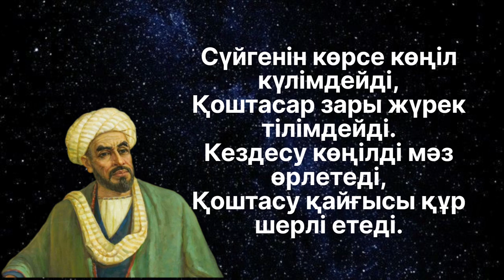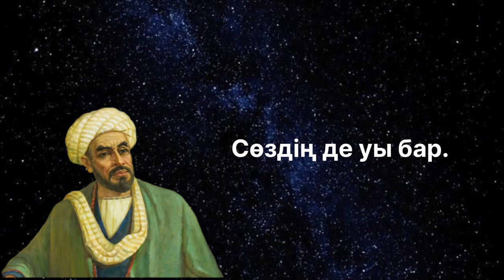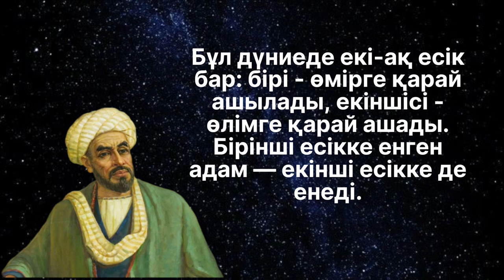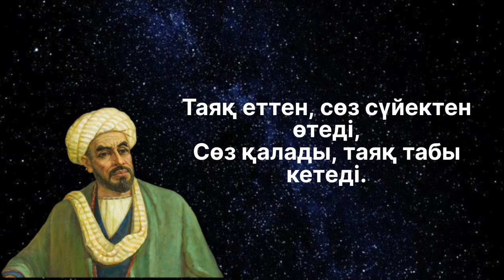Жүсіп Баласағұнның даналық өсиеті